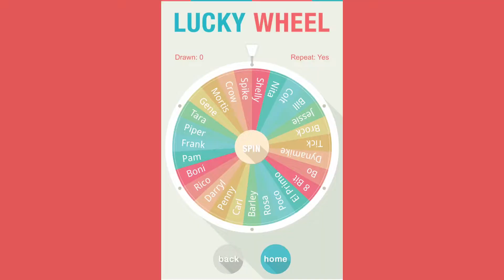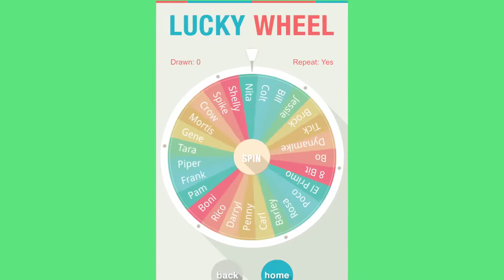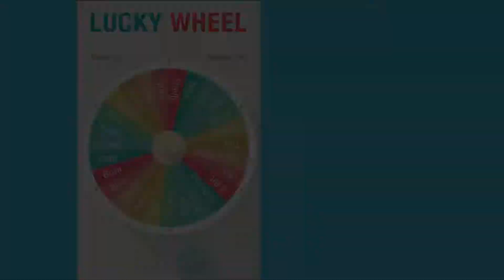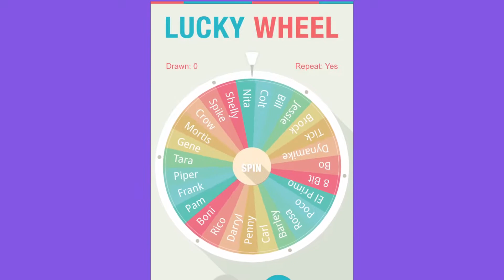RANDOM BRAWLER At 15k Trophies! Episode 2